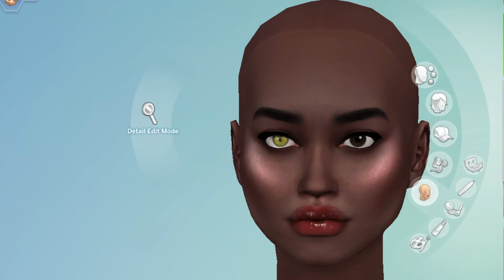SIMS 4 CAS | RAGS TO RICHES + SIMS DOWNLOAD?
. I am incorporating other content on my channel. I love playing SIMS so if you guys like this kind of videos hit the thumbs up button! I probably post a lot more gameplays than nails videos but I will be doing nails content every now & then.

Sims Gallery ID: AlexisChantale97
ps: If you guys want this look lmk how i can share this sims file. If you have cc already or what to get into cc she is in my sims gallery.